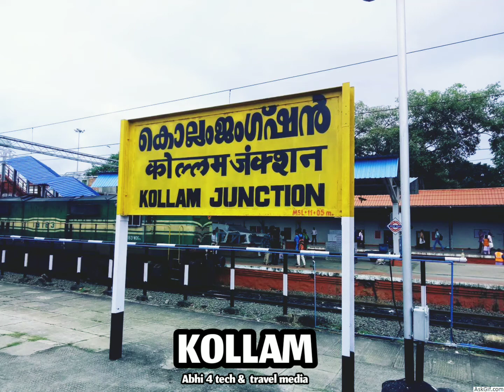KOLLAM STATUS VIDEO